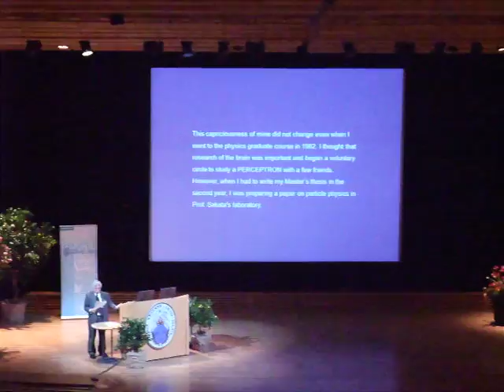2008年度诺贝尔物理学学奖得主演讲（益川敏英），斯德哥尔摩大学